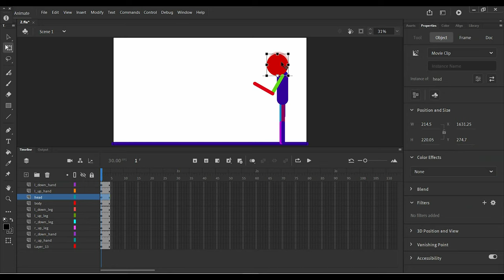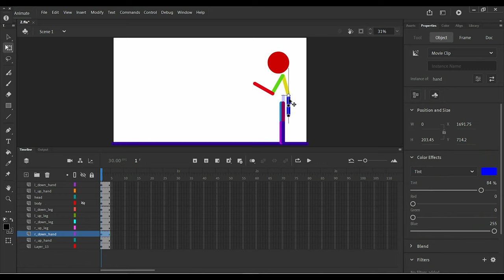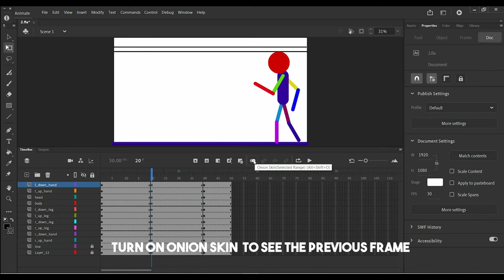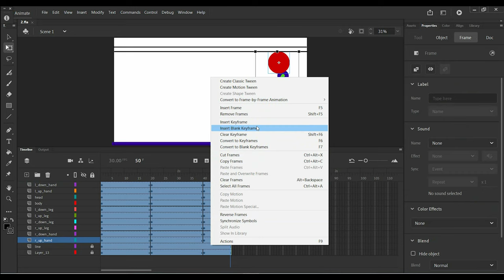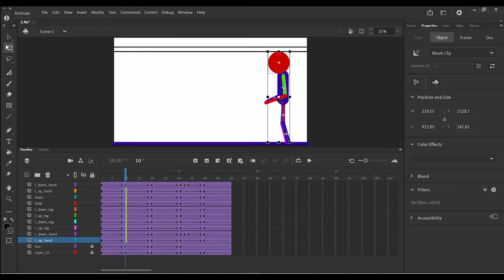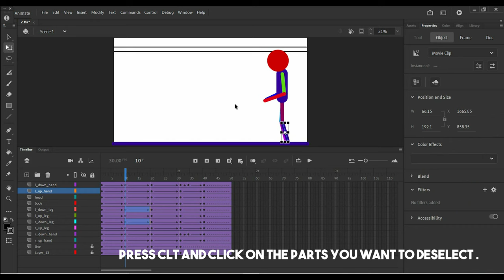How to make a Walking Stick Figure Animation in Adobe animate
Sorry for the large brake guys bcs of my exams...